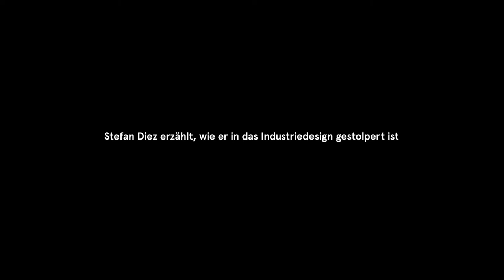Stefan Diez erzählt, wie er in das Industriedesign gestolpert ist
Ein kleiner Ausschnitt aus dem neuen Video-Podcast, der am Donnerstag rauskommt. Diesmal mit dem Industriedesigner Stefan Diez.